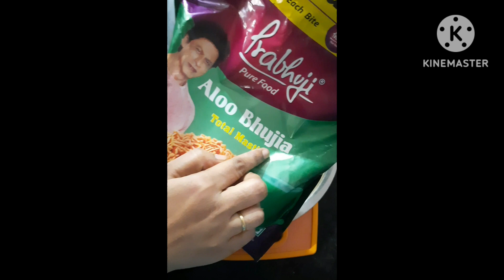Recipes you can easily prepare while travelling via train | Chana Chat | bhelpuri | poha | upma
Chana chaat
bhelpuri
poha
upma
jhaalmurhi
Ready to eat recipes
recipes for train travel
recipes for travelling in train
recipes for train journey